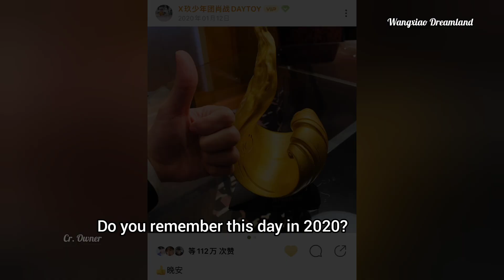Wang Yibo and Li Qin spotted| Xiao Zhan Scary handsome Maria Boss 💚❤||BJYX